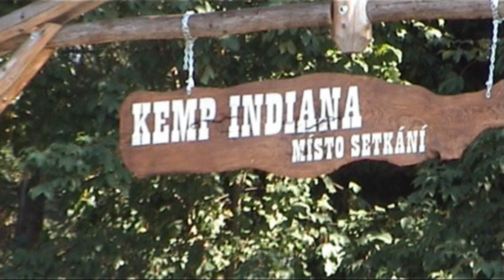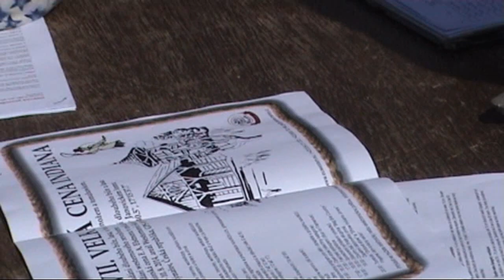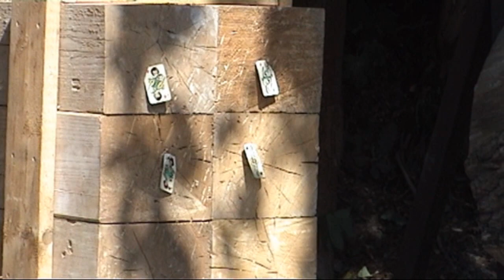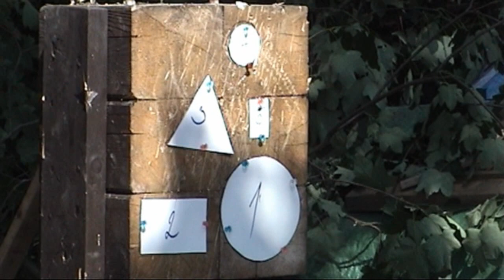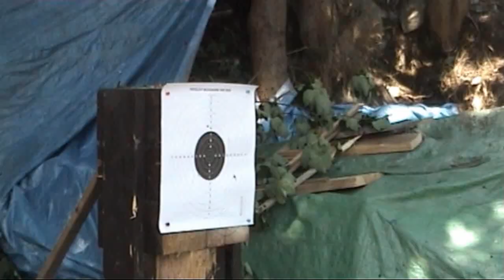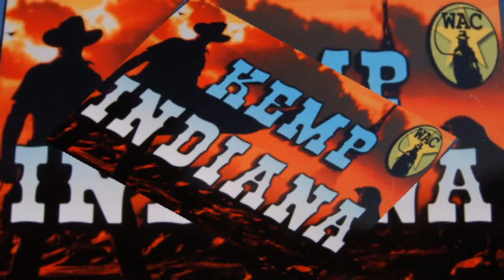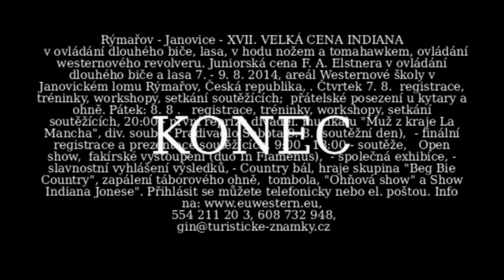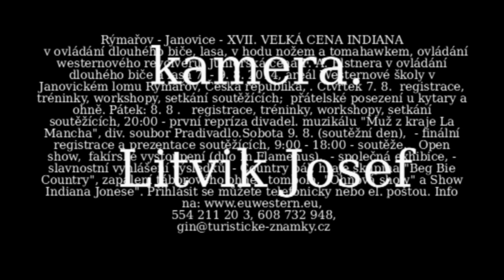Velká cena Indiana 2014 .mp4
LI-RY studio video
Akce v regionu Rýmařovsko
 Letošní ročník se odehrál ve zcela novém westernovém areálu
 v Janovicích u Rýmařova.
XVII. VELKÁ CENA INDIANA
 v ovládání dlouhého biče, lasa, v hodu nožem a tomahawkem, ovládání westernového revolveru. Juniorská cena F. A. Elstnera v ovládání dlouhého biče a lasa 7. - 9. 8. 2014
  areál Westernové školy v Janovickém lomu Rýmařov,
 Česká republika, GPS 49°56´40.5", 17°15´37.7".
 Čtvrtek 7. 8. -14:00 - 20:00 - registrace, tréninky, workshopy, setkání soutěžících; 20:00 - 01:00 - přátelské posezení u kytary a ohně
. Pátek: 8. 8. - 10:00 - 16:00 - registrace, tréninky, workshopy, setkání soutěžících, 20:00 - první repríza divadel. muzikálu "Muž z kraje La Mancha", div. soubor Pradivadlo.

Výsledková listina rok 2014

Velká Cena Indiana kategorie Bič

Disciplína trefování cílů:

1. Jan Prokop, WAC
2. Petr Bureš - Burák, W Club
3. Dušan Dvořák - McGyver, W Club
4. Marcel Regmund, WAC
5. Petr Zubíček - Zub, WACV a Jan Čuda, W Club
6. David Regmund - Saip, WAC
7. Roman Snášel, WAC
8. Karel Kvapil - Baron.

Disciplína rychlostřelba:

1. Petr Bureš, W Club
2. Marcel Regmund, WAC
3. Jan Čuda, W Club
4. David Regmund - Saip, WAC
5. Dušan Dvořák - Mc Gyver,  W Club
6. Petr Zubíček - Zub WAC a Roman Snášel, WAC
7. Jan Prokop, WAC
8. Karel Kvapil - Baron.

Disciplína Zorro:

1. Marcel Regmund, WAC
2. Dušan Dvořák, W Club
3. Petr Bureš, W Club
4. Karel Kvapil - Baron, David Regmund WAC.

Disciplína technika 1 bič:

1. Marcel Regmund, WAC
2. David Regmund - Saip, WAC
3. Dušan Dvořák - Saip, W Club
4. Roman Snášel, WAC
5. Petr Zubíček - Zub, WAC a Petr Bureš, W Club
6. Jan Prokop, WAC
7. Karel Kvapil - Baron
8. Jan Čuda, W Club

Disciplína Technika 2 biče:

1. Marcel Regmund, WAC
2. David Regmund, WAC
3. Petr Zubíček, WAC
4. Dušan Dvořák, Roman Snášel, WAC
5. Jan Čuda W Club

Disciplína volná show:

1. Duo - Dušan Dvořák - Mc Gyver - Petr Bureš - Burák bič, W Club
2. Ladislav Zobal revolver bič, WAC

Velká Cena Indiana kategorie Hod Nožem:

1. Stanislav Havel - Stany, W Club
2. Josef Smékal - PEPE, WAC
3. Stanislav Seidl - Staňa
4. Štefan Šlahor - Šaman
5. Milan Novák - Čejen, W Club
6. Dušan Dvořák - MC Gyver W Club
7.Bohdan Chalupný
8. Josef Velecký - Pepíno W Club
9. Jiří Žižka - John, W Club
10. Jan Čermák - Botas W Club
11. Vladimír Sembol - Cambi, W Club
12. Ivana Karlíková - Ivka
13. Renata Kocůrková - Koča, W Club
14. René Gombik - Renda

Velká Cena Indiana Kategorie Hod Tomahawkem:

1. Josef Smékal - Pepe, WAC
2. Stanislav Havel - Stany, W Club
3. Milan Novák - Čejen W Club
4. Jiří Žižka - John, W Club
5. Stanislav Seidl - Staňa
6. Josef Velecký - Pepíno W Club
7. Dušan Dvořák - MC Gyver W Club
8. Vladimír Sembol - Cambi, W Club
9. Jan Čermák - Botas  W Club
10. Štefan Šlahor - Šaman
11. Ivana Karlíková - Ivka
12. Renata Kocůrková - Koča

Juniorská Cena Franka Elstnera

Ovládání dlouhého biče - dětská kategorie 2 - 6 let:
1. Svatopluk Regmund - Svatik
2. Marek Regmund Špuntik

Ovládání dlouhého biče - kategorie žáci 7 - 12 let:

1. Adéla Plánková
2. Petr Zubíček - Jun
3. Denis Zobal
4. Jakub Muzikant

Ovládání dlouhého biče - Junioři 13 - 17 let:

1. Karolína Plánková, WAC
2. Ladislav Zobal - Maverik, WAC
3. Milan Fogaš, WAC

zdroj:.European WHIP Cracking Asociation